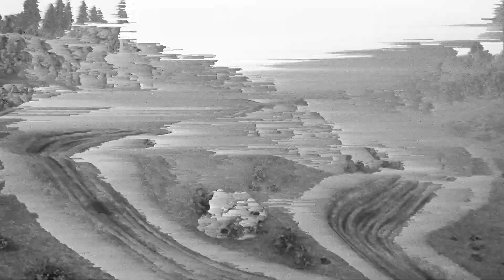MXGP 2021 Launch Trailer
Show the world who will be the next MXGP champion! MXGP2021 is now available. Ready to rule?